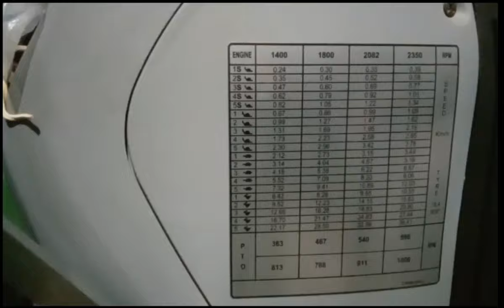‼️EL TRACTOR MÁS EQUIPADO DE MÉXICO, SERÁ EL DEUTZ FAHR, ENTREVISTA A UN GERENTE.❗️👌🏻🚜